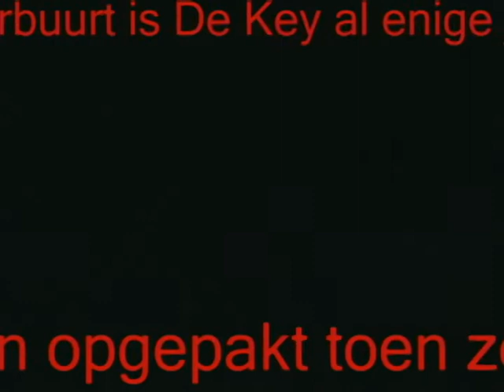illegale Ontruiming HQ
PRESSRELEASE AMSTERDAM SUNDAY 12th APRIL 2009
Easter action against selling-out of social housing
On Sunday 12th April 2009 three apartments located in Commelinstraat in Amsterdam were occupied. Even though those apartments have been renovated, the owner, the housing corporation De Key, has not managed to sell them. As a result, they have been left empty for one and a half years. The demand of the squatters is that De Key makes these apartments again available as social housing.
The high price De Key are demanding for the apartments (on average €273.600 for an average size of 66m2) explains why they havent been sold. For us - students, employees, volunteers, unemployed, Dutch, foreigners, world citizens - all struggling to find a decent and affordable place to live, it is now justified to take them into use. By doing so we simultaneously take a stand against a phenomenon that is spreading in the local area and more generally in Amsterdam and other European cities. This well-known phenomenon is gentrification (expressed more popularly as yuppification), the deliberate attempt by economic and political powers to clean up whole districts.
The process of gentrification has developed a familiar pattern: renovations are carried out in a neighborhood and new apartments are built, causing prices to increase. Poorer people move out and make place for people that are financially better off; banks feed this vicious cycle by financing ever-higher mortgages. This phenomenon tears down the social fabric and cohesion of neighborhoods and turns lively working-class, popular districts into soul-less, dull residential areas. Gentrification affects especially poorer populations, already the hardest-hit victims of the current economic crisis.
By occupying these apartments we are saying that we have had enough and that we hope to put a halt, at least temporarily, to this damaging phenomenon that is also evident in the Dappermarkt area.
But today is not only about striking back at the gentrification affecting the area. It's also, and just as importantly, about enjoying a liberty we may very well soon lose; defending a right under threat. More than ever before, the Dutch government wants to make squatting illegal. A law to forbid squatting will be presented and discussed in the House of Commons (Tweede Kamer) before the summer. If it passes through the House of Commons, the House of Representatives (Eerste Kamer) will have to vote as well. In the worst case, if both Houses agree, squatting will be illegal by January 2010.
Because a freedom we don't use is a freedom we lose, and because of all the other reasons listed above, we are now occupying three appartments on Commelinstraat.